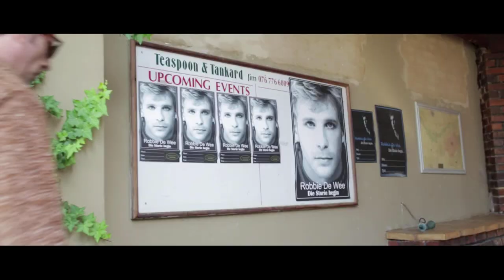Die Ballade van Robbie de Wee Musiek Video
Glo jy aan die noodlot? Robbie de Wee se verhaal . . .
Moenie hierdie riller met onder meer Neil Sandilands uit Deon Meyer se pen misloop nie - in teaters landwyd vanaf 25 Oktober 2013